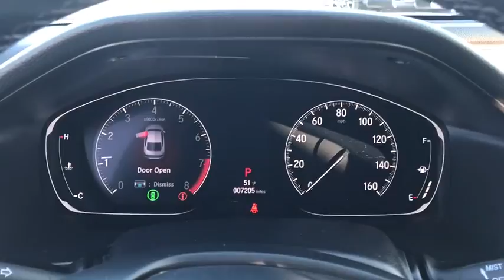2019 Honda Accord Sedan near me Elmhurst, Carol Stream, Bloomingdale, Itasca, Hinsdale, IL P4309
BLACK Used 2019 Honda Accord Sedan available near me in Elmhurst, Illinois at Honda on Grand. Servicing the Carol Stream, Bloomingdale, Itasca, Hinsdale, IL area.
2019 Honda Accord Sedan Sport 2.0T - Stock#: P4309 - VIN#: 1HGCV2F37KA025407

2019 Honda Accord Black Clean CARFAX. Certified. Sport 2.0T FWD 10-Speed Automatic I4 DOHC 16V Turbocharged22/32 City/Highway MPGHondaTrue Certified+ Details:* 182 Point Inspection* Powertrain Limited Warranty: 84 Month/100,000 Mile (whichever comes first) from original in-service date* Limited Warranty: 60 Month/86,000 Mile (whichever comes first) beginning at the expiration of new vehicle Limited Warranty, if purchased within new vehicle limited warranty period* Vehicle History* Transferable Warranty* Warranty Deductible: $0* Roadside Assistance* Roadside Assistance for the duration of the Certified Pre-Owned Limited Warranty. Up to two complimentary oil changes within the first year of ownership. SiriusXM 90-Day TrialCall or Come to Honda On Grand in Elmhurst and get a deal that you can smile about!